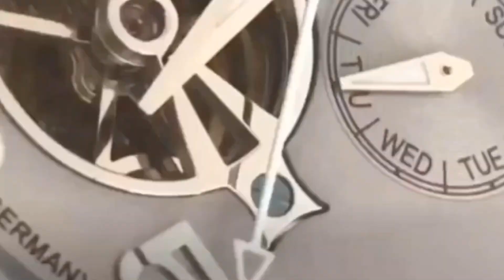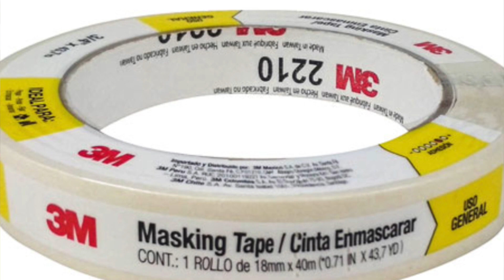Como hacer Relojeras de madera P4 - Armado de la relojera Estuche para relojes tutorial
Armado
Continua la serie de tutoriales para hacer tus propias relojeras / estuches de relojes de madera ésta es la parte 4